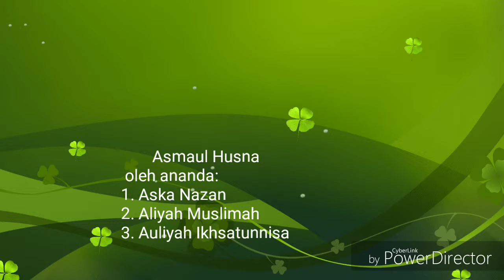Asmaul Husna, anak2 PAUD YASMIN FATAYAT NU Kota Palu